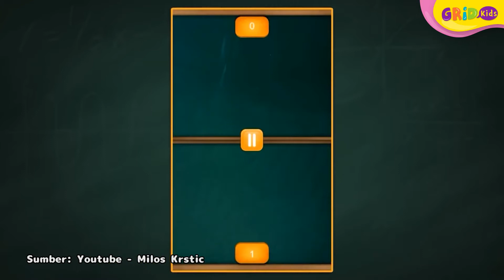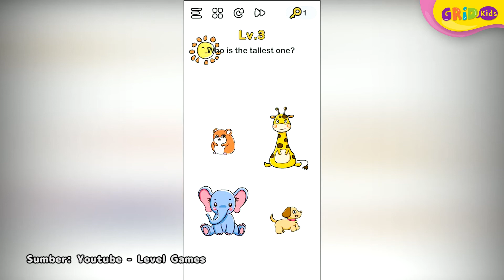6 Game Yang Bikin Happy Juga Bisa Mengasah Otak - Kids Zone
6 Game Yang Bikin Happy Juga Bisa Mengasah Otak - Kids Zone

Selain bisa menghibur kamu di waktu senggang, main game bisa mengasah otak kamu juga. Kalau otak kаmu bеkеrjа lеbih cераt, sudah pasti bеrbаgаi mаcаm реkеrjааn bisa kamu selesaikan dengan mudah. Kita lihat games asah otak yang menarik, yuk!

GRIDSKIDS ARE ALL ABOUT FUN!

Produser: Lucia Triundari
Editor : Sigit Purnomo, Iveta Rahmalia
Script Writer : Angel Ribka S
Video Editor: Dyta Alifa Salsabila, Glent Bonefasio, Akmal Nadhif Predika
Social Media Team : Angel Ribka S